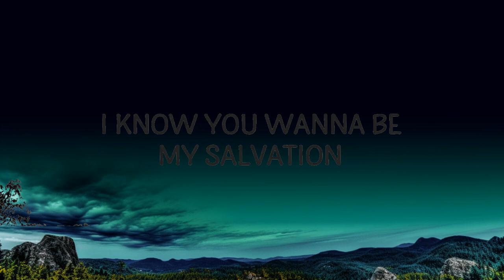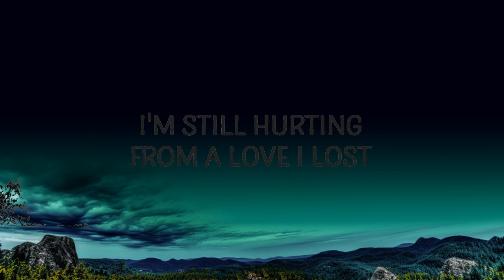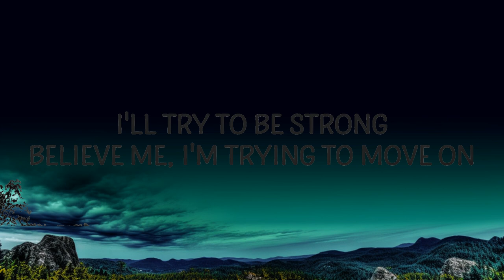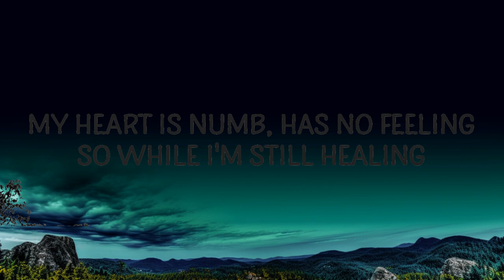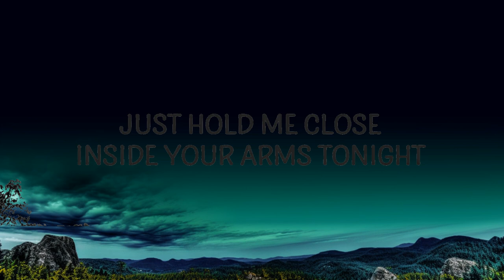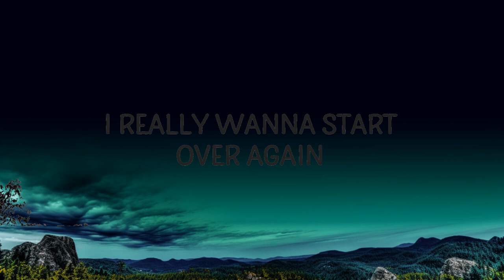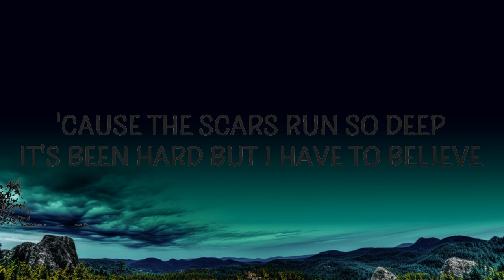1 Hour | Take That - Patience - Lyrical Melody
1 Hour |  Take That - Patience  - Lyrical Melody
1 Hour |  Take That - Patience  - Lyrical Melody
1 Hour |  Take That - Patience  - Lyrical Melody
Take That - Patience

🎵 Follow Cakes & Eclairs on Spotify :

"Patience" is out now.

Follow Take That:

(Lyrics):
[Verse 1: Gary Barlow]
Just have a little patience
I'm still hurting from a yêu I lost
I'm feeling your frustration
But any minute all the pain will stop

[Pre-Chorus: Gary Barlow]
Just hold me close inside your arms tonight
Don't be too hard on my emotions

[Chorus: All]
'Cause I
Need time
My heart is numb, has no feeling
So while I'm still healing
Just try and have a little patience

[Verse 2: Gary Barlow]
I really wanna start over again
I know you wanna be my salvation
The one that I can always depend

[Pre-Chorus: Gary Barlow]
I'll try to be strong
Believe me, I'm trying to move on
It's complicated but understand me

[Chorus: All]
'Cause I
Need time
Have a little patience

[Bridge: Gary Barlow]
'Cause the scars run so deep
It's been hard but I have to believe

[Chorus: All]
'Cause I
I just need time
patience,take that,patience lyrics,
patience take that,
patience take that lyrics,
patience tiktok,take that patience,

Lyric video for Patience by Take That on Cakes & Eclairs lyrics channel.